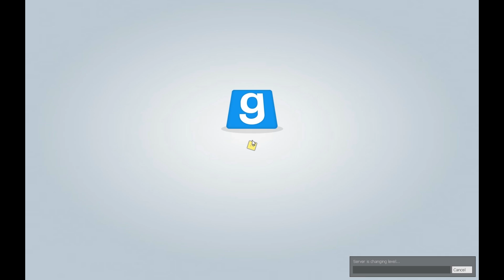Trouble in Terrorist Town [Episode 33] Tasers 4 Lyfe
Detectives just got 20% cooler